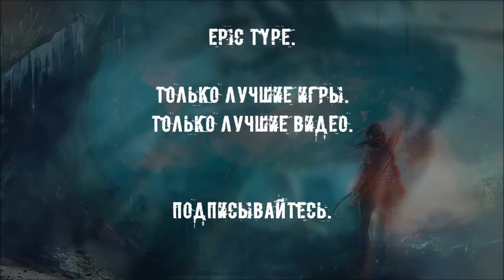[Xbox One] Rise of the Tomb Raider. #18: Слишком живучая кошка.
Добро пожаловать на прохождение Rise of the Tomb Raider (Восхождение Расхитительницы гробниц) на Xbox One.
Rise of the Tomb Raider – это вторая часть в перезапуске знаменитой, и любимой многими геймерами по всему миру, игры Tomb Raider, вышедшей в 2013 году.
Rise of the Tomb Raider – это отличная графика, прекрасный саундтрек и, конечно же, интересный сюжет. Действие игры Rise of the Tomb Raider разворачивается в заснеженной Сибири. Нас ждет выживание в суровых условиях, охота и крафт, интересные головоломки, всевозможные пещеры, полные старинных артефактов, и конечно же куча врагов – людей и диких животных.
Rise of the Tomb Raider — это кинематографичное приключение в жанре сёрвайвал-экшен. Лара Крофт отправляется в свою первую экспедицию, чтобы расхищать гробницы и узнать секрет бессмертия.
Вы готовы к приключениям?
Тогда устраивайтесь поудобнее, прохождение Rise of the Tomb Raider начинается…

Музыка в начале: Brand X Music – Xenocide (Rise of the Tomb Raider Teaser)
Музыка в конце: Black Desert Online – Main Theme (Ansia Orchestra Cover)